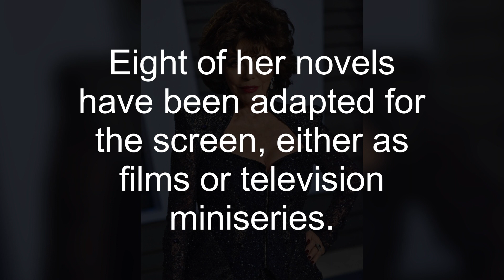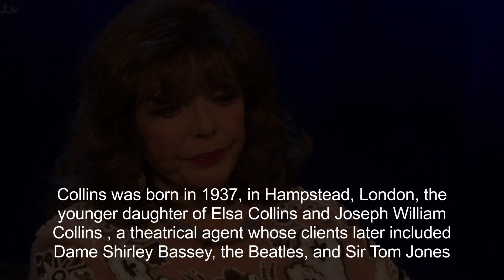WHO IS JACKIE COLLINS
Jacqueline Jill Collins was an English romance novelist and actress.

She moved to Los Angeles in the 1960s and spent most of her career there.

She wrote 32 novels, all of which appeared on The New York Times bestsellers list.

Her books have sold more than 500 million copies and have been translated into 40 languages.

Eight of her novels have been adapted for the screen, either as films or television miniseries.

She was the younger sister of Dame Joan Collins.

Collins was born in 1937, in Hampstead, London, the younger daughter of Elsa Collins and Joseph William Collins , a theatrical agent whose clients later included Dame Shirley Bassey, the Beatles, and Sir Tom Jones